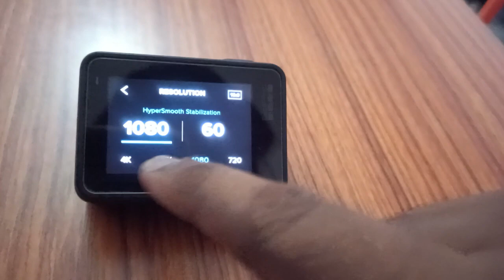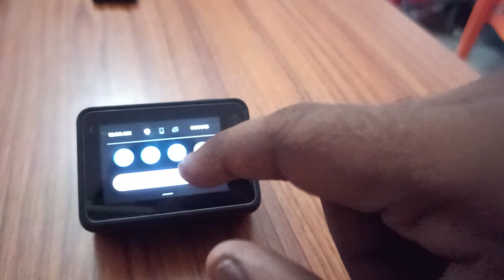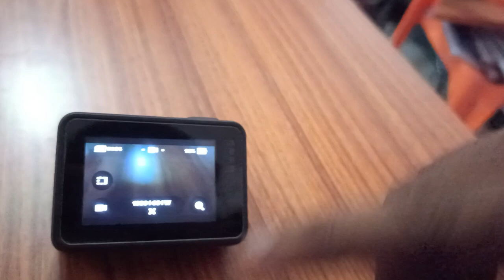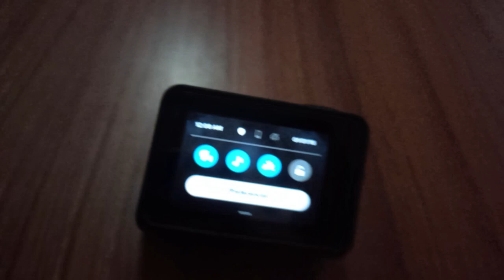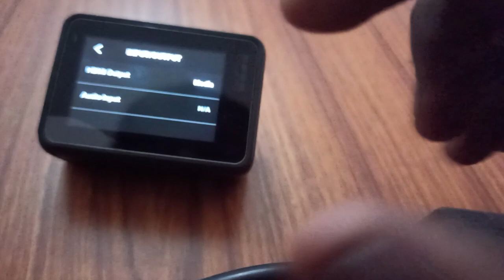GoPro Repair 😭 || 1 year Ownership Review || Issue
Mobile : Oppoa52

Helmet : MT stinger

Jacket :  Aspida Helios

Gloves : Aspida ares full hand gloves

Tank Bag : Biking Brotherhood tank bag

Knee Guard : pro biker x-alloy stainless knee guard

Shoes : Safety Shoes